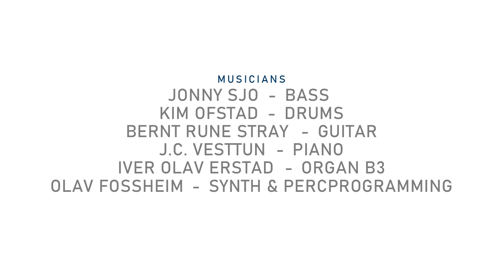Oh Holy Night Gospel Explosion - Kine - Knut Anders Sørum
We wish you and the whole world a merry Christmas with this new release of the well known song "Oh Holy Night"!
Singers from Gospel Explosion Global, together with some of the best artists and musicians in Norway, came up with this version, and we think it went very well!
You also find the song on digital streaming services, such as Itunes and Spotify etc:
Special thanks to:
Olav Fossheim & Kine L. Fossheim for producing, singing, arranging and giving it your best
Knut A. Sørum - Lead Vocal
Jonny Sjo - Bass
Kim Ofstad - Drums
Jc Vesttun - Keys
Bernt Rune Stray - Guitars
Iver Olav Erstad - Organ
Tomas Pollen Stavik - Video editing
Svein-Robert Solberg and the MAF Norge team for filming, editing and supporting the project.
Joachim Styrén and Jamlab Studio: Mixing
... and of course ... ALL of our singers around the world that has contributed with singing and practising for this. THANKS!!
And not to forget the brain behind Gospel Explosion and all those crazy projects: Leif Ingvald Skaug.